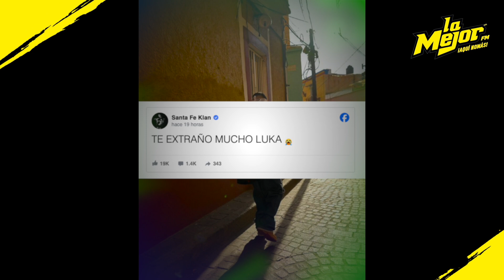¡SANTA FE KLAN confiesa que EXTRAÑA a su hijo LUKA!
SantaFeKlan confiesa que extraña a su hijo Luka 🥺 ¿Crees que busque modificar sus horarios para pasar más tiempo con él? 👀